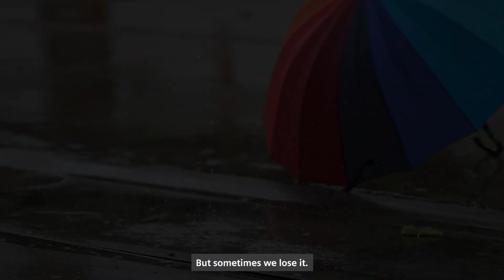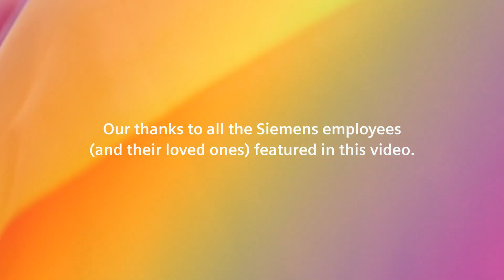We're all searching for a place we belong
IDAHOBIT - the International Day Against Homophobia, Biphobia, Intersexism and Transphobia is celebrated at May 17th. Diversity, equity and inclusion brings more competition, innovation, and variety to Siemens. We value diversity as the inclusion and collaboration of different thinking, backgrounds, experiences, expertise and individual qualities across all organizational levels.